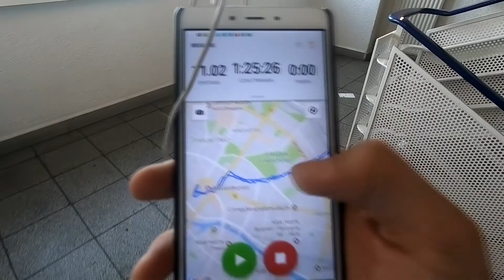Co nam daje BIEGANIE?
Poznajcie Berlin o poranku! Kiedy Damaris smacznie spała, Daniel poznał miasto z innej strony.